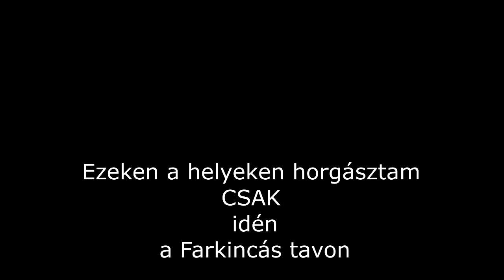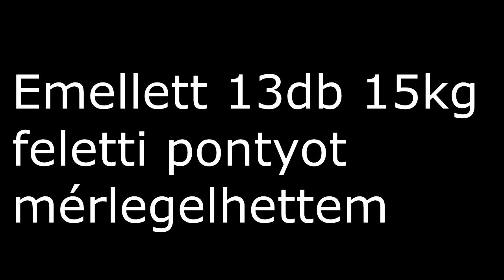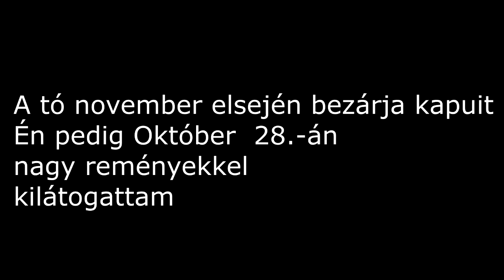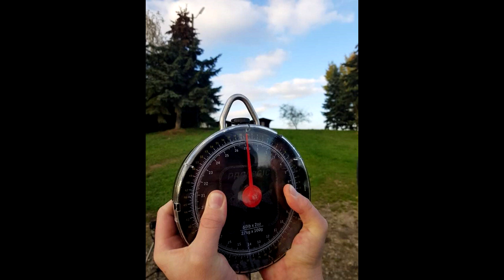Életem Hala 26.9kg/My dream fish 26.9kg--/A fogás története/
Az érzés amikor azon a tavon ahol felnőttél, napokat eltöltöttél akár sok hallal vagy hal nélkül..
És megfogod azt a bizonyos halat amelyre egész életedben vágytál, nem kevés energiát, pénzt és időt belel fektetve, majd a kezedben tarthatod ezt a gyönyörű elképesztő méretű halat, azt nem lehet szavakban kifejezni, csak az értheti aki horgászik.
20kg feletti ponty volt a célom, ezt 25kg felettire sikerült kibővíteni.
Köszönöm mindenkinek a segítséget akik miatt eljuthattam eddig és akik a parton segítettek mérlegelni, fotózni. KIRÁLYAK VAGYTOK!